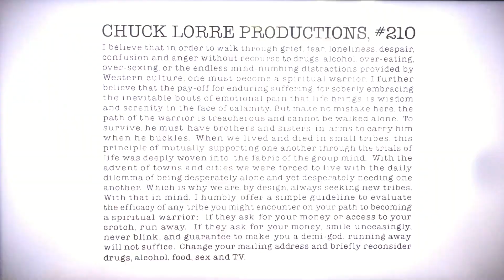Chuck Lorre Productions, #210/Warner Bros. Television (2008)